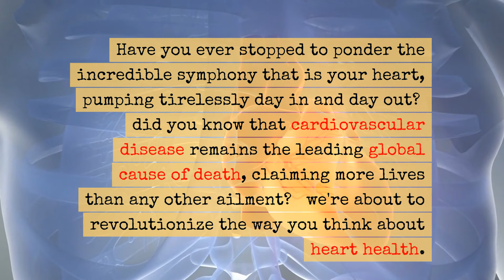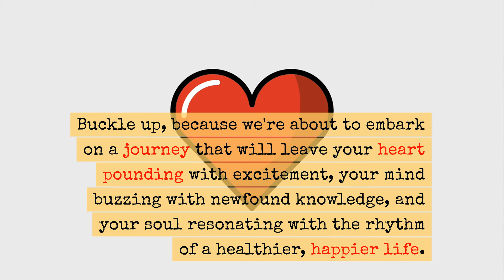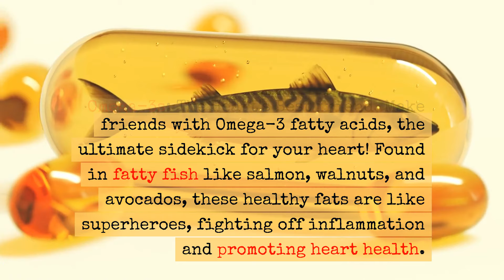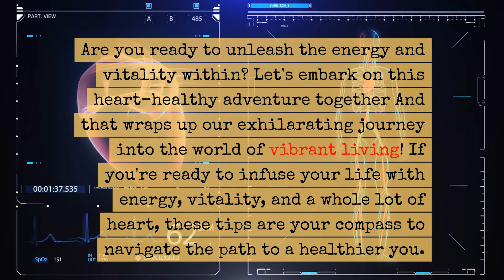Heart Disease Prevention: Empowering Your Cardiovascular Health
Tips to maintain a healthy heart are a vital guide to fostering cardiovascular well-being and reducing the risk of heart-related issues. These actionable strategies encompass lifestyle choices, dietary habits, and daily practices aimed at promoting optimal heart health.